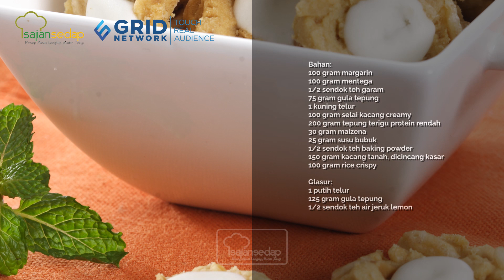Resep Kue Kering Thumbprint Mix Peanut Cookies Rasanya Layak Disajikan Saat Hari Raya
Resep Kue Kering Thumbprint Mix Peanut Cookies Rasanya Layak Disajikan Saat Hari Raya, Yuk Kepoin Resepnya

Bahan:
100 gram margarin
100 gram mentega
1/2 sendok teh garam
75 gram gula tepung
1 kuning telur
100 gram selai kacang creamy
200 gram tepung terigu protein rendah
30 gram maizena
25 gram susu bubuk
1/2 sendok teh baking powder
150 gram kacang tanah, dicincang kasar
100 gram rice crispy

Glasur:
1 putih telur
125 gram gula tepung
1/2 sendok teh air jeruk lemon

Cara membuat:
1. Kocok margarin, mentega, garam, dan gula tepung 2 menit. Tambahkan kuning telur dan selai kacang creamy. Kocok rata.

2. Masukkan tepung terigu, maizena, susu bubuk, dan baking powder sambil diayak dan diaduk rata.

3. Pulung adonan. Gulingkan di atas  campuran kacang tanah cincang dan rice crispy. Letakkan di loyang yang sudah dioles margarin. Tekan bagian tengahnya.

4. Oven dengan api bawah suhu 140 derajat Celsius 30 menit sampai matang.

5. Glasur, kocok putih telur sampai setengah mengembang. Tambahkan gula tepung. Kocok kaku. Masukkan air jeruk lemon. Kocok rata. Isi kue kering dengan glasur.

Produser: Intan Yusan Septiani
Penulis Naskah: Indri & Ajeng
Peraga: Qorin, Resi, Indri,
Fotografer: Andrian, Osyad, Bram
Videografer: Andrian, Osyad, Bram
Video Editor: Andrian, Osyad, Bram